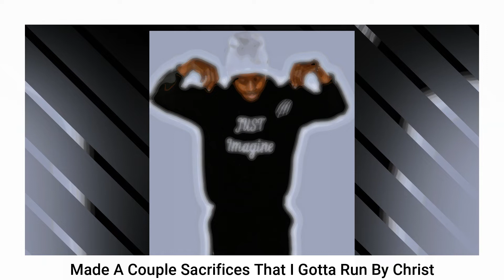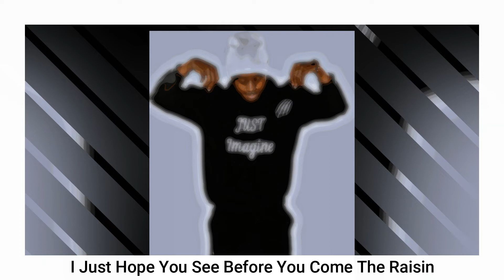J.I.Y.A - Jimix Legendary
upandcomingartist independentartist J.I.Y.A. J.I.Y.A. -J.I.Y.A.

Tap In With Me On J.I.Y.A. These Social Media  Platform